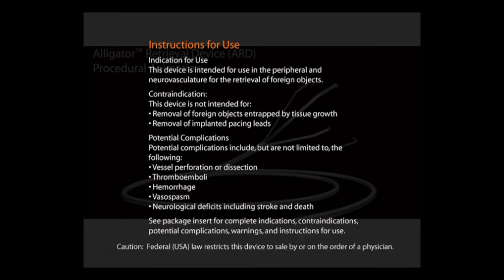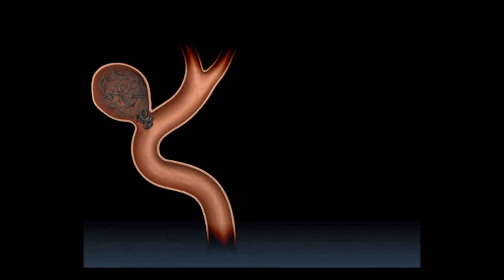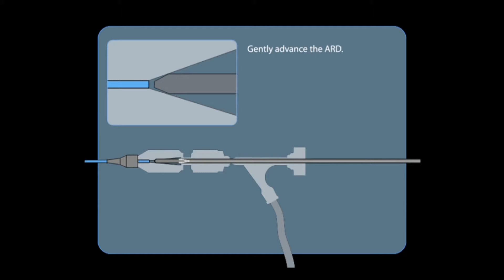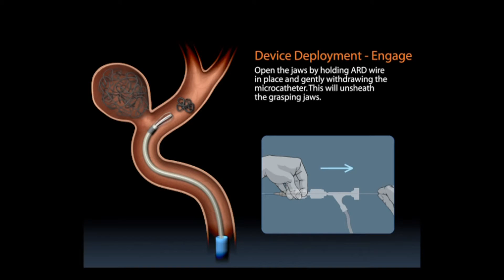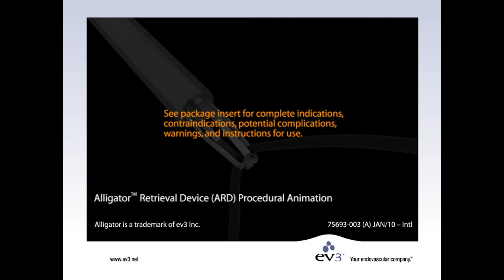Alligator Retrieval Device